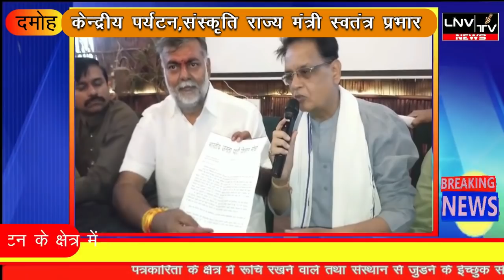देश मे पर्यटन नीति होगी लागु ,दमोह मे अपार संभावनाएं -केंद्रीय मंत्री प्रह्लाद सिंह पटेल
LNV Tv 03 June 2019  ( देश मे पर्यटन नीति होगी लागु ,दमोह मे अपार संभावनाएं केंद्रीय पर्यटन संस्कृति राज्य मंत्री स्वतंत्र प्रभार दमोह सांसद प्रह्लाद पटेल ने प्रेस वार्ता मे कहा )